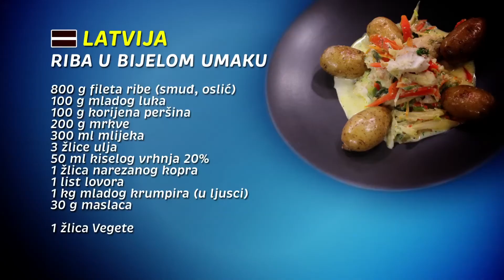Riba u bijelom umaku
Latvijska kuhinja temelji se na mlijeku i mliječnim proizvodima, sezonskom povrću i voću, raznovrsnim žitaricama, mesu i ribi.